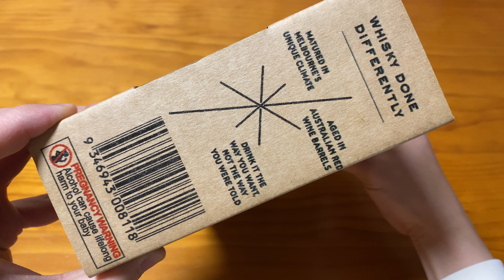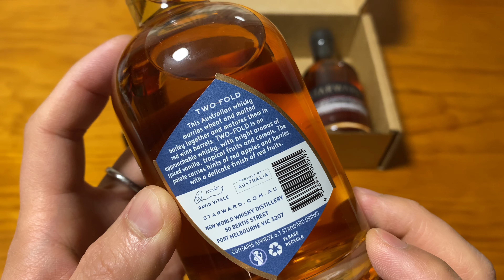Unboxing Starward Whisky Gift Pack